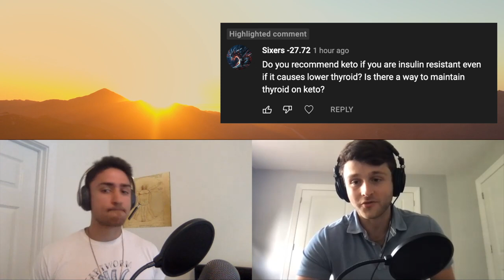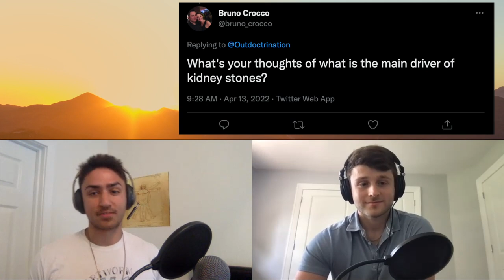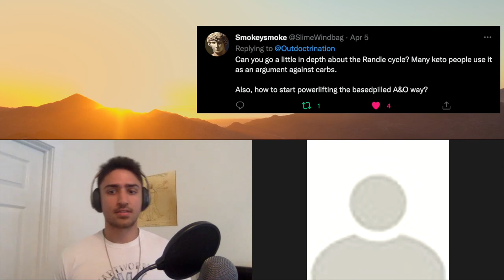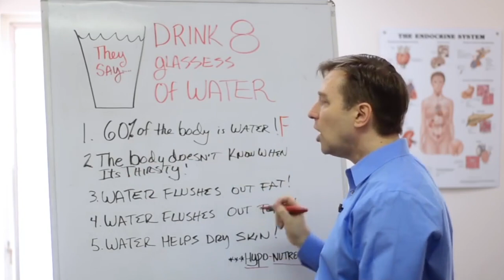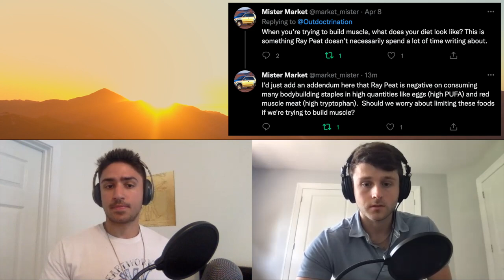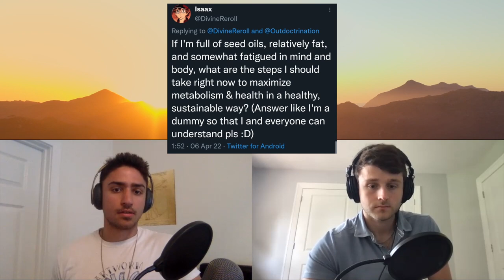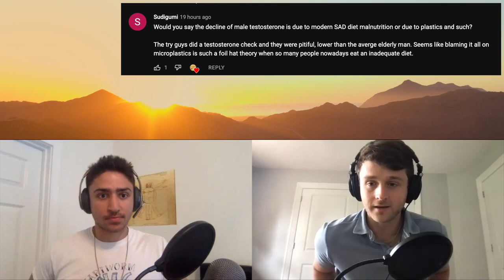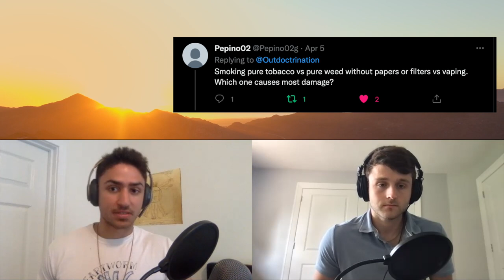Q&A | Vegetable Oils, Serotonin, Methylene Blue, Isoflavones & Much More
The two creators of Analyze & Optimize sit down to discuss questions asked by fans.

IGNORE:
Q&A | Vegetable Oils, Serotonin, Methylene Blue, Fasting & Much More